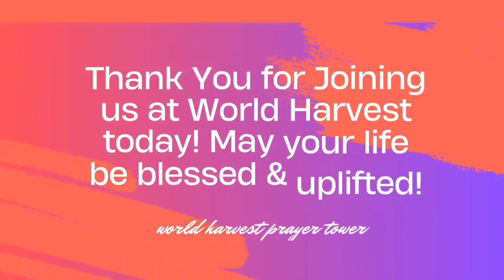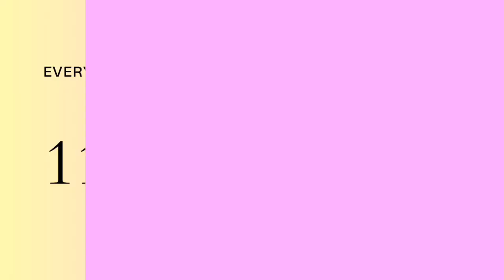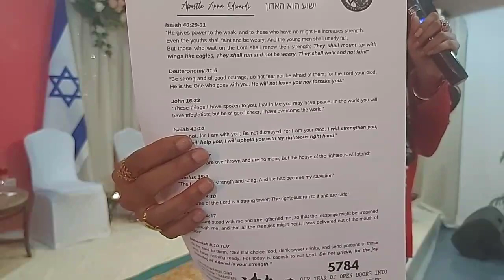New Strength || Apostle Anna Edwards